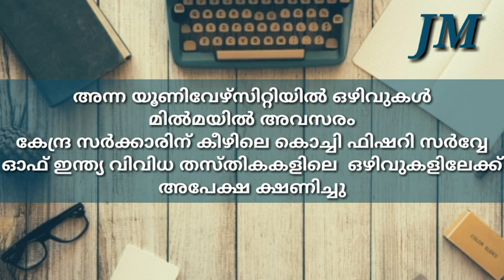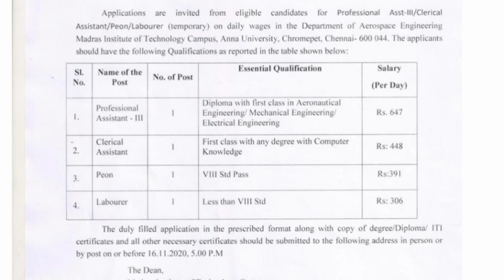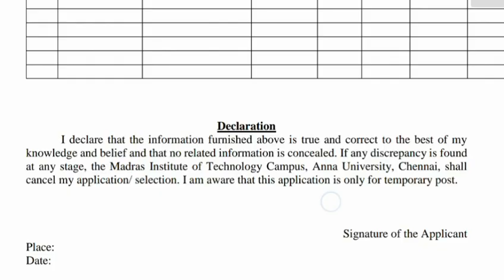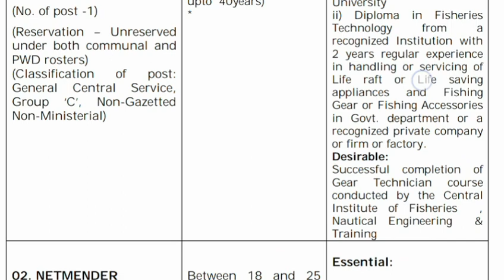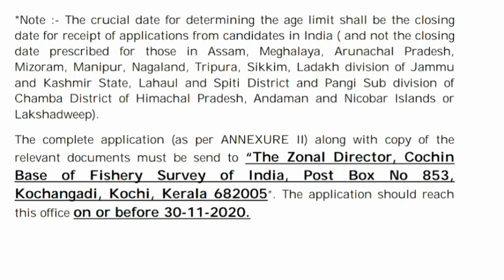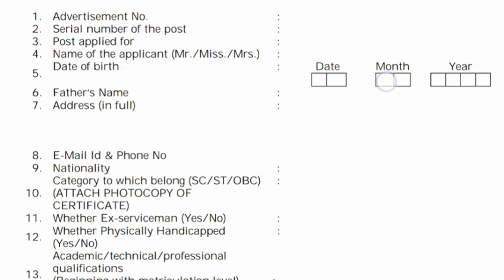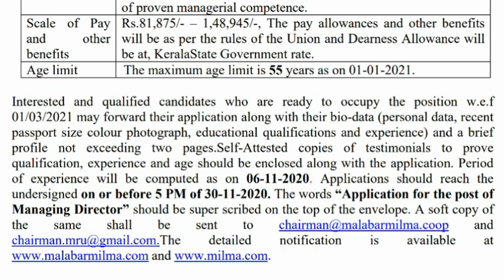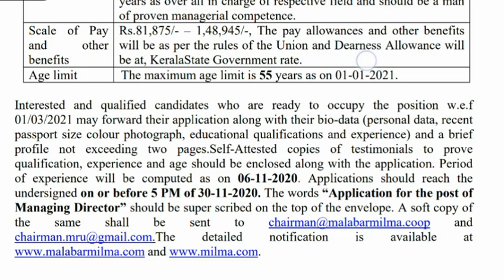മിനിമം എട്ടാം ക്ലാസ് മുതല്‍ ഉള്ളവര്‍ക്ക് ഗവണ്‍മെന്റ് തൊഴിൽ അവസരങ്ങൾ/Job vacancy malayalam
കേന്ദ്ര സർക്കാരിന് കീഴിലെ കൊച്ചി ഫിഷറി സർവ്വേ ഓഫ് ഇന്ത്യ വിവിധ തസ്തികകളിലെ  ഒഴിവുകളിലേക്ക് അപേക്ഷ ക്ഷണിച്ചു